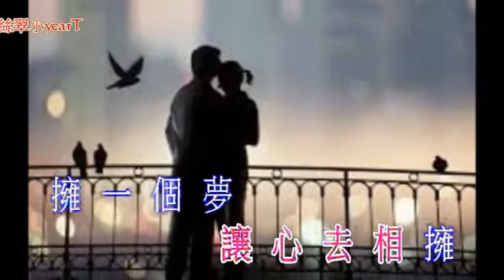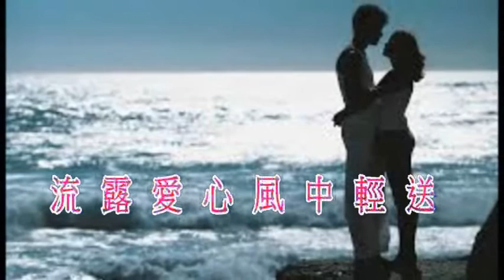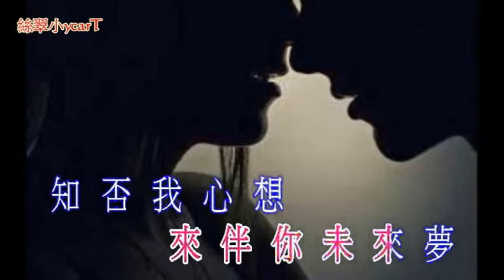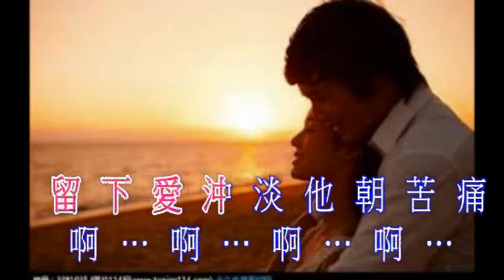《 晚風 》小翠絲主唱